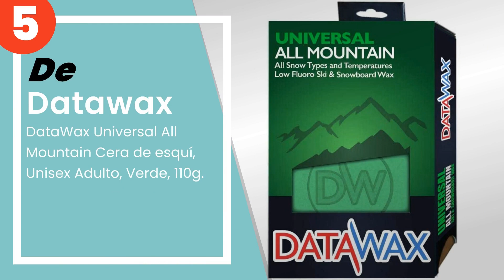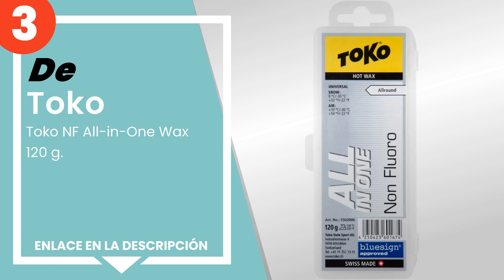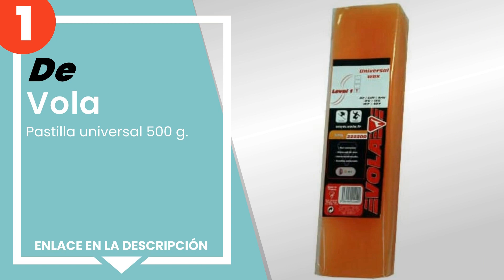Las 5 mejores ceras para snowboard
✋ Aquí están las 5 mejores ceras para snowboard, disponible en el mercado.

 5) DataWax Universal All Mountain Cera de esquí, Unisex Adulto,...

 4) Holmenkol Unisex - Adultos Ultramix Blue Cera de Esquí Azul ...

 3) Toko NF All-in-One Wax 120 g.

 2) Zardoz Base Boost NotWax Pocket Puck 15g.

 1) Vola - Pastilla universal 500 g.

00:00 - Intro
00:08 - 5) DataWax Universal All Mountain Cera de esquí, Unisex Adulto,...
00:38 - 4) Holmenkol Unisex - Adultos Ultramix Blue Cera de Esquí Azul ...
01:08 - 3) Toko NF All-in-One Wax 120 g.
01:32 - 2) Zardoz Base Boost NotWax Pocket Puck 15g.
02:18 - 1) Vola - Pastilla universal 500 g.